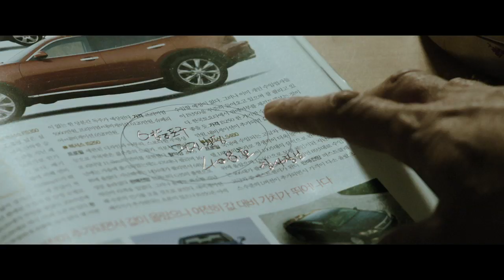『ポイントブランク～標的にされた男～』予告編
容疑者に仕立てあげられた元傭兵と彼を助けた医師。突如、標的とされた男たちのクライムサスペンス
2014年11月15日より公開
（作品詳細はこちら）